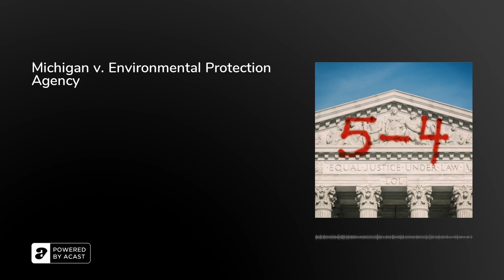Michigan v. Environmental Protection Agency | 5-4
What's the return on investment on not having an asthma attack? If you can't count it, it doesn't count, according to the majority in this 5-4 ruling, which turned back EPA rules on mercury emissions from power plants. As a result, the power industry won't be burdened by those costly regulations, so you can breathe easy. LOL. Follow Peter (@The_Law_Boy), Rhiannon (@AywaRhiannon) and Michael (@_FleerUltra) on Twitter.

The 1990 amendments to the Clean Air Act require that the Environmental Protection Agency (EPA) regulate electric utility steam generating units (EGUs) if it finds that such regulation was "appropriate and necessary" after conducting a utility study. In December 2000, the EPA issued a notice that such regulation was necessary based on the results of the utility study, which showed that the mercury emissions from EGUs were a threat to public health. In 2005, the EPA reversed its findings and determined that it was not "appropriate and necessary" to regulate coal-and oil-fired EGUs. States and other groups petitioned for review, and the U.S. Court of Appeals for the District of Columbia Circuit held that the EPA's attempt to reverse its findings was unlawful because it could not remove pollutant sources from the regulation list once they were on it. In 2012, the EPA confirmed that EGU regulation was necessary and promulgated emission standards. State, industry, and labor groups petitioned the appellate court for review of the EPA's interpretation of the "appropriate and necessary" requirement with respect to these regulations. The appellate court denied the petition.

Question
Did the Environmental Protection Agency unreasonably refuse to consider costs in determining whether it was appropriate to regulate electric utility steam generating units?

Conclusion
5–4 DECISION FOR MICHIGAN

MAJORITY OPINION BY ANTONIN SCALIA
The EPA unreasonably interpreted the Clean Air Act's amendment when it deemed cost irrelevant to its regulation of power plants.

Yes. Justice Antonin Scalia delivered the opinion of the 5-4 majority. The Court held that federal administrative agencies must engage in “reasoned decisionmaking,” which requires the agency to consider all relevant factors. Because the cost to power plants is certainly a relevant factor when deciding whether to regulate electric utility steam generating units (EGUs), the Environmental Protection Agency (EPA), should have considered the cost to power plants in making its decision. The EPA erred in interpreting the “appropriate and necessary” requirement of the Clean Air Act because it was unreasonable to interpret the phrase as not requiring the EPA to consider all relevant factors, including cost to power plants.

In his concurring opinion, Justice Clarence Thomas wrote that, although precedent established that the courts grant agencies a great deal of deference when agencies interpret statutes that Congress left ambiguous, such deference might result in courts allowing an unconstitutional delegation of legislative power.

Justice Elena Kagan wrote a dissent in which she argued that the EPA’s decision was reasonable because it fully intended to consider the cost-benefit analysis at a later stage in its decisionmaking process and in fact did so. Therefore, the majority opinion essentially finds the EPA’s decision unreasonable because the EPA did not conduct a thorough cost-benefit analysis as the initial step of its decisionmaking. Because it is reasonable for the EPA to decide to consider costs after determining that regulation was “appropriate and necessary,” the courts cannot interfere in the agency’s regulatory decisions. Justices Ruth Bader Ginsburg, Stephen G. Breyer, and Sonia Sotomayor joined in the dissent.